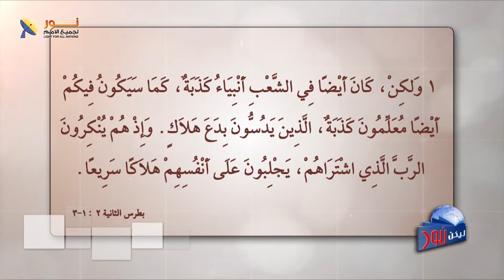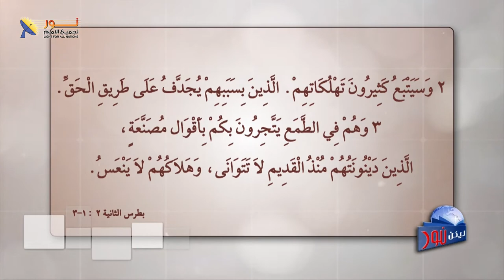ليكن نور - الحلقة ٥٥٠ - كيف نميز النبي الكذاب؟